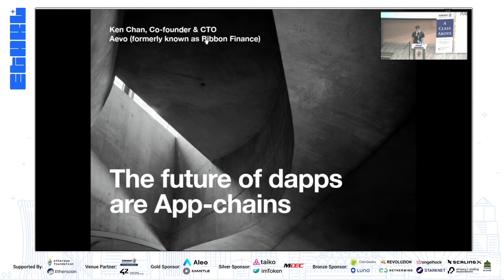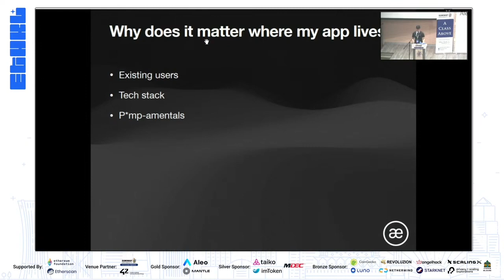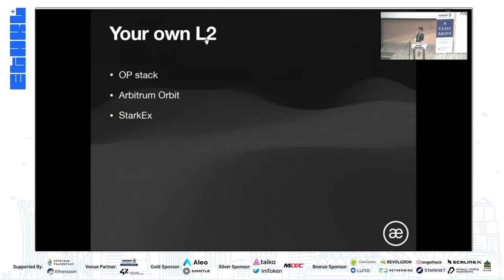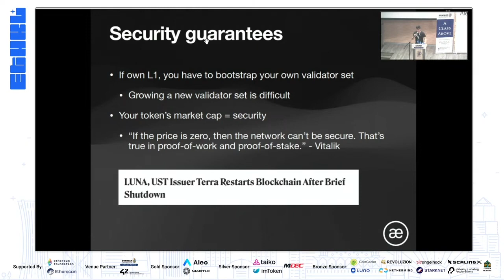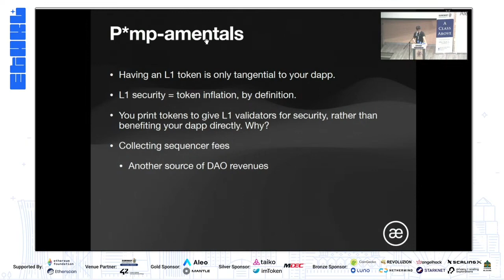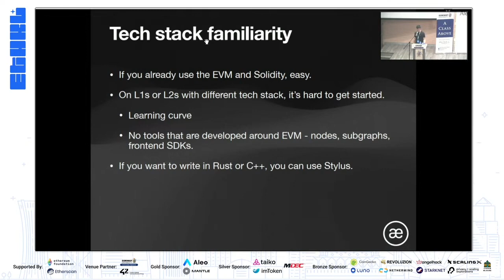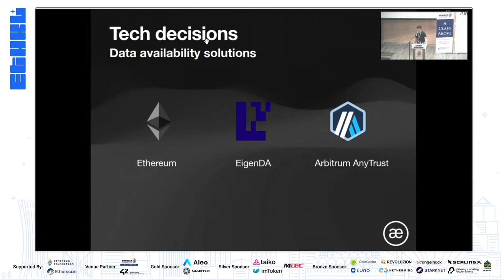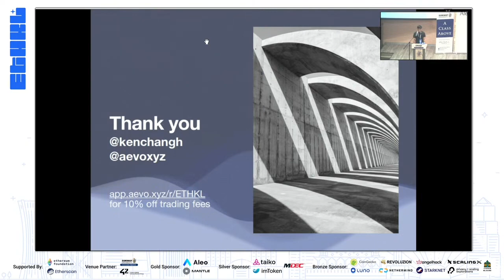Ken Chan: The Future of dApps are App-chains |15th Oct 2023 | Sunway University | ETHKL 2023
The ETHKL 2023 conference is a two-day event that covers a wide range of topics, including Zero Knowledge Proofs, Layer 2, DeFi, Data infrastructure, security, and more. This gathering brings together industry experts and pioneers to explore the latest advancements in Ethereum. Attendees will have access to insightful discussions and presentations on various subjects related to Ethereum technology.